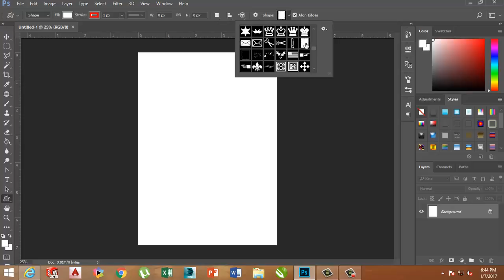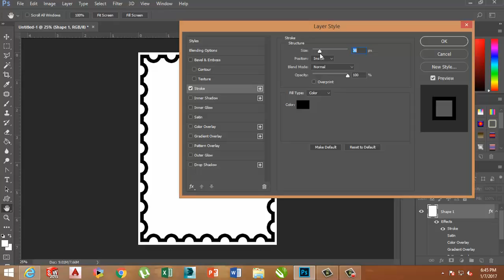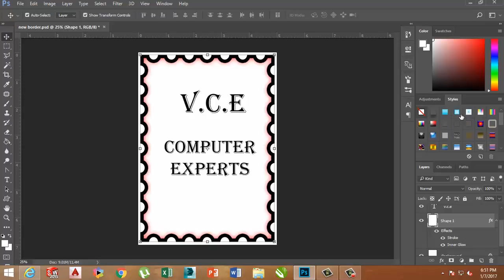3D BORDER, FANCY FRAME, EDGES, PHOTOSHOP CC PART 8 FROM V.C.E (VCE)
3D BORDER, FANCY FRAME, EDGES, PHOTOSHOP CC PART 8 FROM V.C.E (VCE)